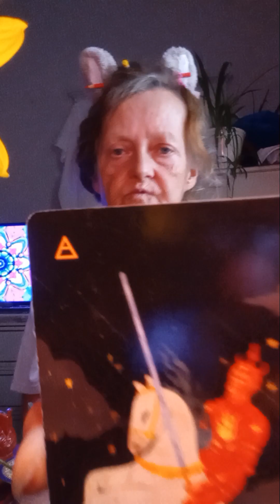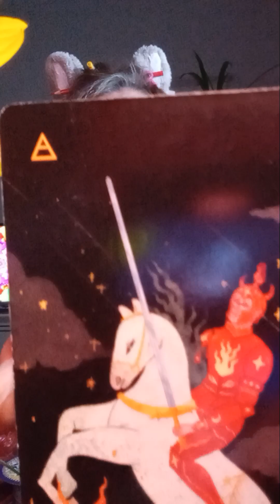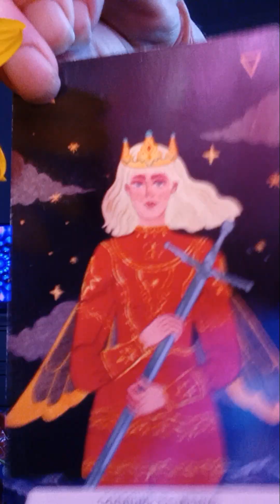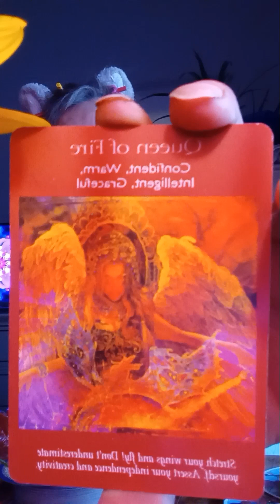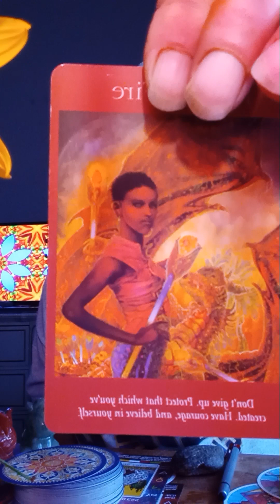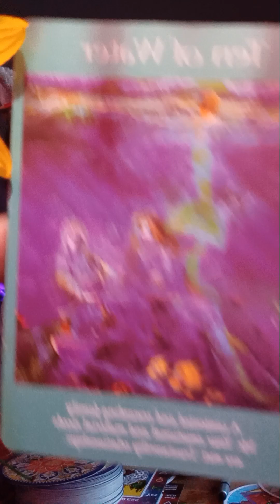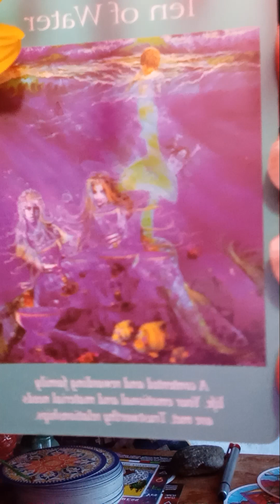pt3 BATTLE OF THE XEes, CREATIONS ADVICE both Male and Female DIVINE ENERGIES, YOUR ready to move.